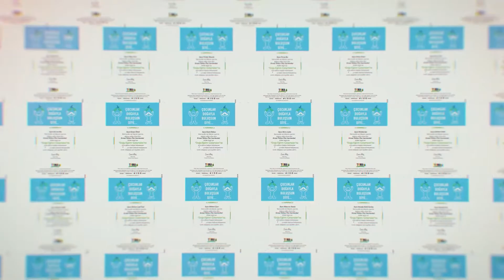Kristal Gayrimenkul | Tanıtım Videosu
Kristal Gayrimenkul firması için hazırladığım reklam tanıtım videosu.